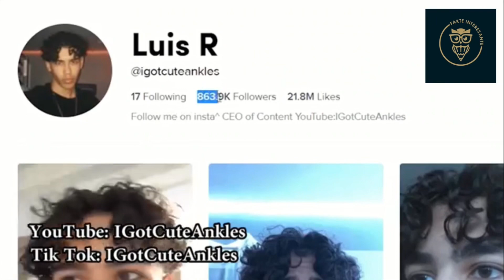Fantazma Te Kapura Ne Kamera Qe Do Iu Frikesojne SHUME !!!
Kjo eshte nder videot me INTERESANTE qe kemi postuar ndonjehere per FANTAZMAT.
Jepni mendimin tuaj ne koment !!